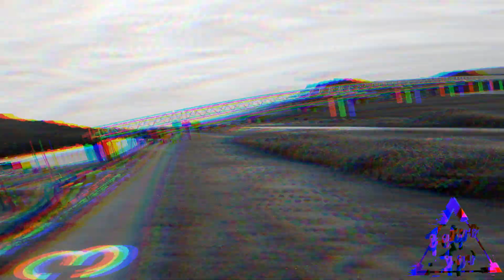fpv freestyle com os brods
Prepare-se para voar conosco neste emocionante vídeo de drone FPV freestyle! Junte-se a nós enquanto voamos pelos céus, realizando manobras de cair o queixo e alcançando velocidades incríveis. Com o uso da tecnologia AI, este vídeo é editado para mostrar os momentos mais emocionantes de nossas acrobacias aéreas. Quer você seja um piloto de drone experiente ou simplesmente um fã de ação em vôos altos, este vídeo certamente o deixará na ponta da cadeira. Não perca a emoção cheia de adrenalina – assista agora!